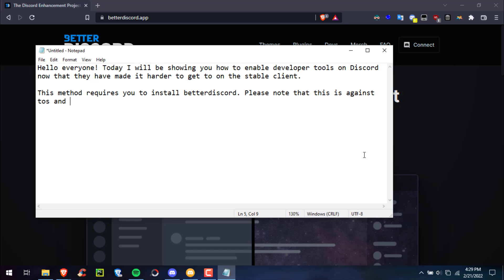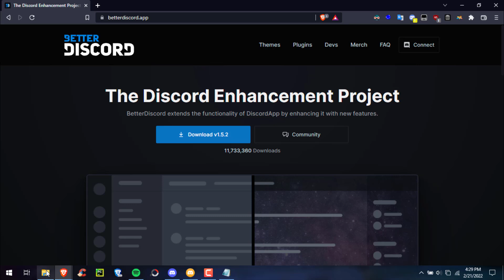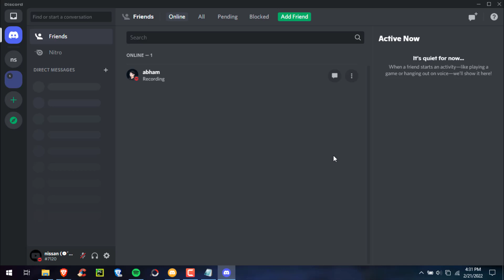How to Open Discord Developer Tools Console Inspect Element with BetterDiscord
Official channel Discord server This tutorial shows how to open discord dev tools using bd. Please use at your own risk. I am not responsible for anything that happens to your account.

Happy hackin'!